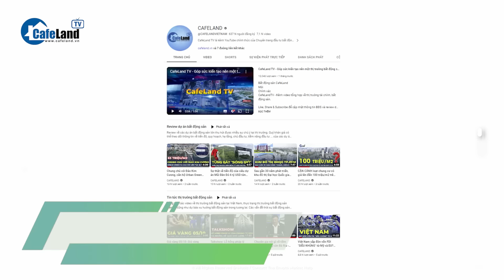Tổng thống Philippines và Phu nhân sắp thăm cấp Nhà nước đến Việt Nam | CafeLand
Tổng thống Philippines và Phu nhân sắp thăm cấp Nhà nước đến Việt Nam

Nhận lời của Chủ tịch nước Võ Văn Thưởng và Phu nhân, Tổng thống Philippines Ferdinand Marcos Jr cùng Phu nhân sẽ có chuyến thăm cấp Nhà nước đến Việt Nam từ ngày 29-30/1, Người phát ngôn Bộ Ngoại giao Phạm Thu Hằng thông báo tại cuộc họp báo thường kỳ, ngày 25/1.
Đây là chuyến thăm đầu tiên của Tổng thống Ferdinand Marcos Jr đến Việt Nam kể từ khi nhậm chức.